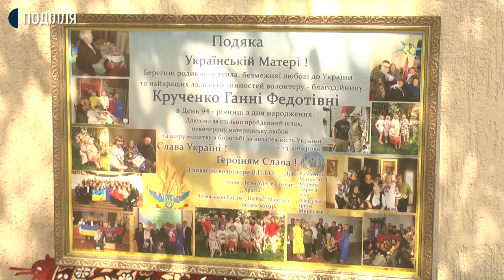Багатодітна мати Ганна Крученко, у свої 94 роки займається волонтерством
Багатодітна мати Ганна Крученко, у свої 94 роки займається волонтерством та бавить праправнучку. Як вітали хмельничанку з Днем матері бачила  Анастасія Сбродова. Подробиці - в сюжеті.